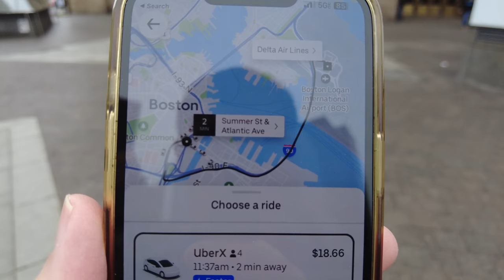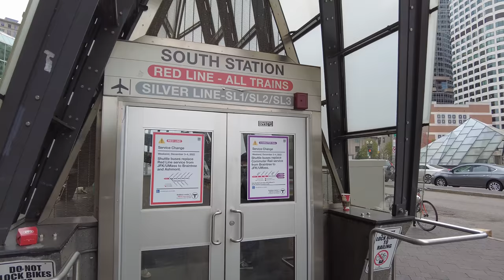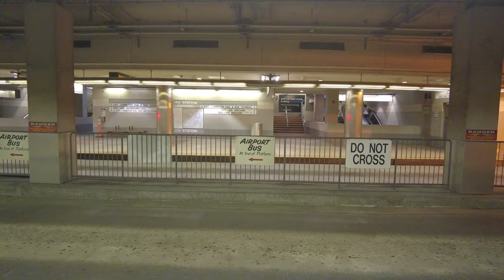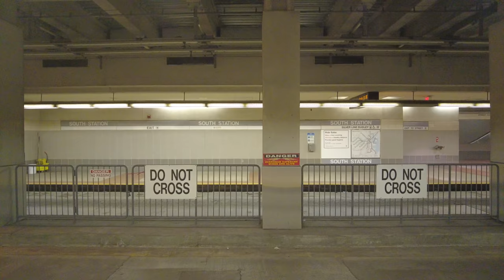Downtown Boston to Boston Airport via Public Transit for $2.40 : Silver Line Weird Underground Bus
Boston Logan International Airport is the major airport in the Massachusetts Bay Area. In this video, I show how you can get to the airport from Downtown for only $2.40. This method involves taking the SL1 Silver Line Bus from South Station which runs underground and is a hybrid electric/diesel engine.

💲 Support Me 💲

😀 Social 😀